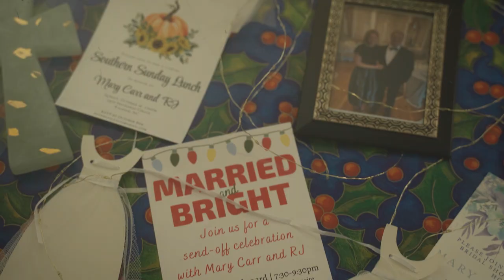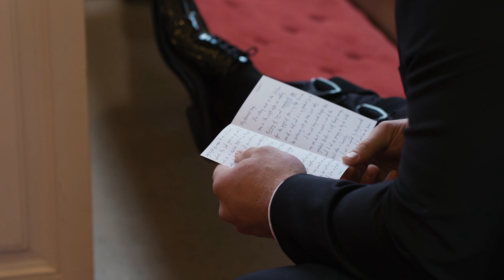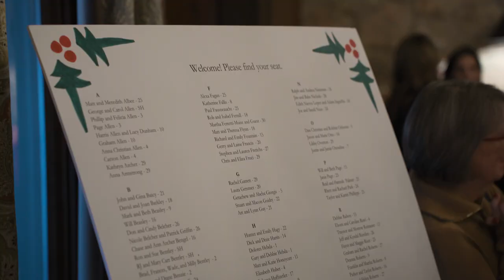Christmas Wedding Highlight Film | Mary Carr + RJ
MB0148ANJ1AXMGD